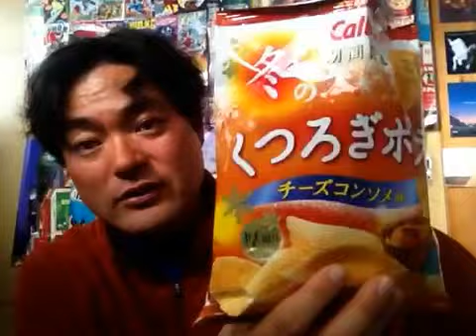カルビー期間限定！冬のくつろぎポテト！チーズコンソメ味！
カルビー期間限定！冬のくつろぎポテト！チーズコンソメ味！^o^を私ヨシダノリマサが語ってみました☆~*~★~*(๑-◡-๑)~☆~*~★~*~